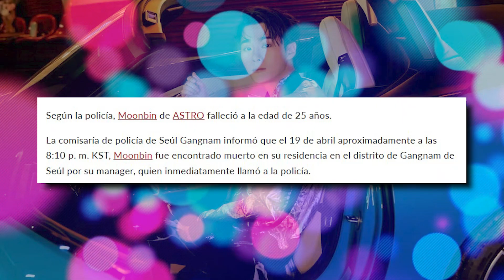Ultimo minuto | Fallece MOONBIN (ASTRO). R.I.P.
Amanecimos con una de las noticias mas tristes en muchisimo tiempo, Moonbin, hermano de MoonSua ha fallecido.